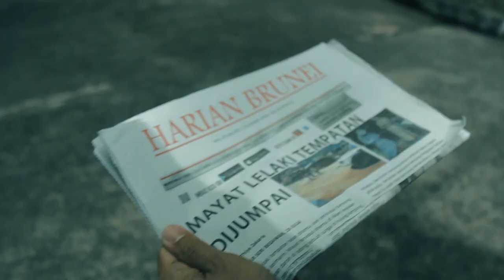Intiqam - Official Trailer 2 (Brunei Film) | Marhain Entertainment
"SELAMAT HARI RAYA" dari team Marhain Entertainment.

Kami ingin mempersembahkan Intiqam Official Trailer 2.

Director's note : " Filem ni masih dalam fasa 'polishing'. Insha'Allah once we have a release date. We will sure make a big announcement for everyone. For now? Enjoy all the teasers and trailers yang sudah kami release so far "